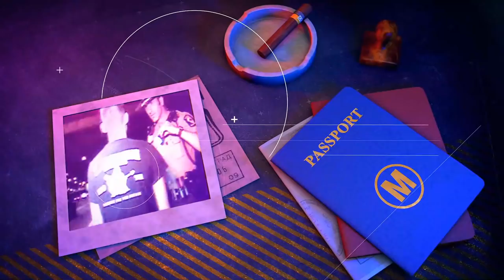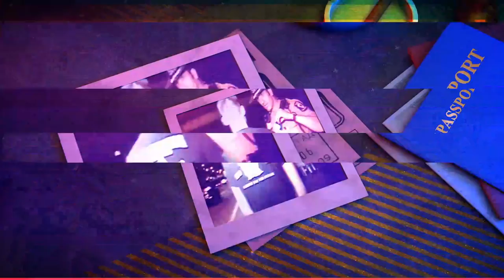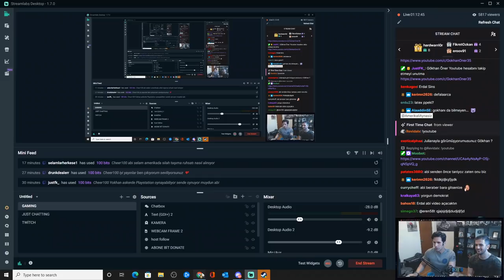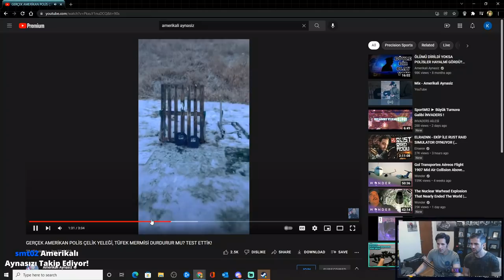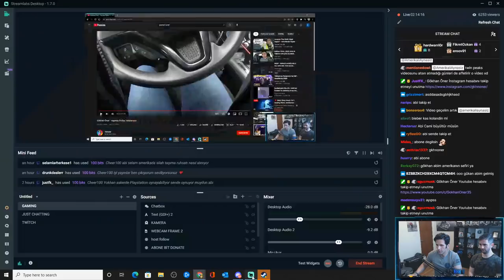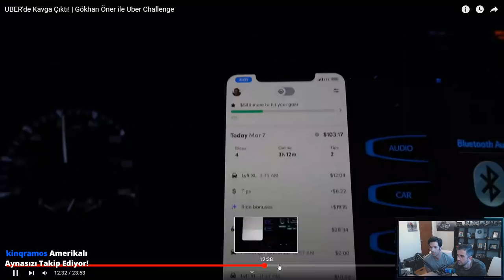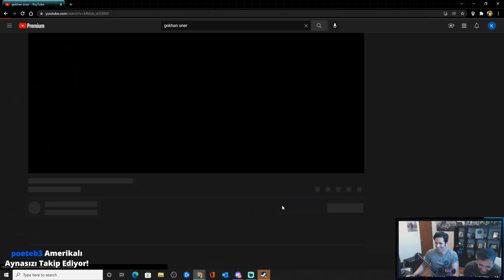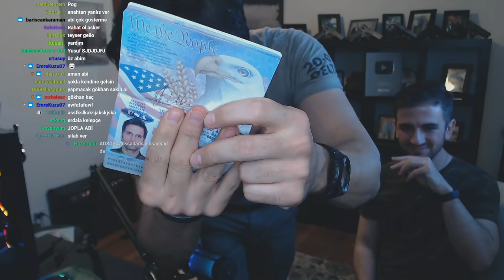AMERIKALI AYNASIZ ve AMERIKAN ASKERI GÖKHAN ÖNER FULL CANLI YAYIN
Full yayinlari Twitch kanalima gidip izliyebilirsiniz. Yayinlar Her PAZAR, SALI, ve PERSEMBE Turkiye saati ile aksam 20:00'de! :)